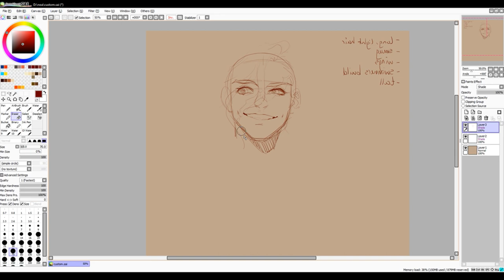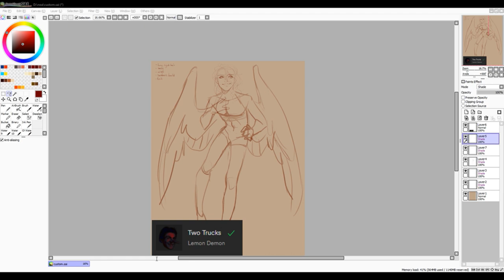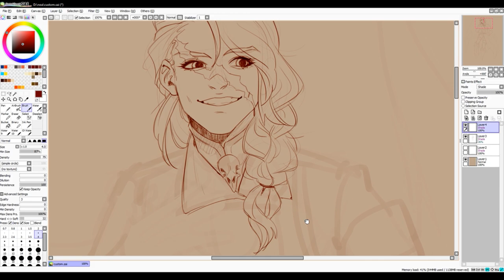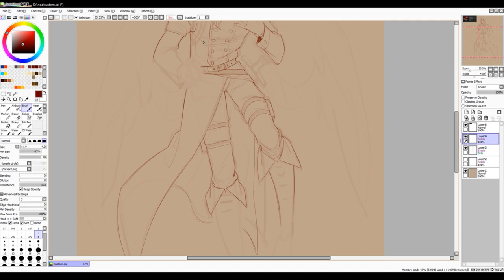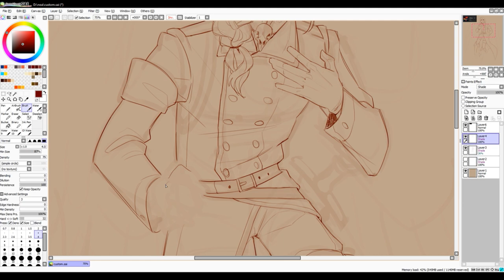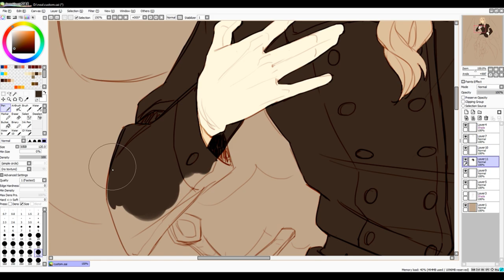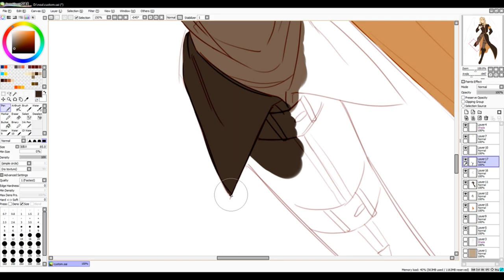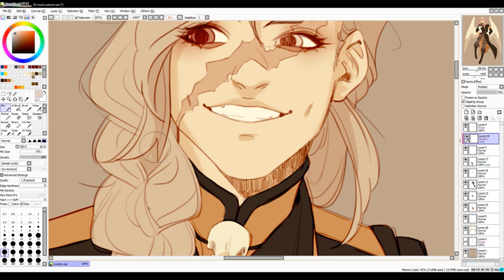[SPEEDPAINT] Character Design Progress 1 - Custom Adopt Commission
read the description lads

I kinda like how he turned out :D

Time elapsed: 7 hours
Program: Painttool SAI
Tablet: Wacom Pen & Touch

I don't claim ownership of the songs used, the music is by Odd Chap and Jazzotron, I am merely using it for entertainment. Please support the original artists by purchasing their music.